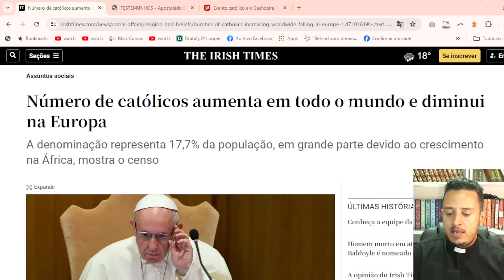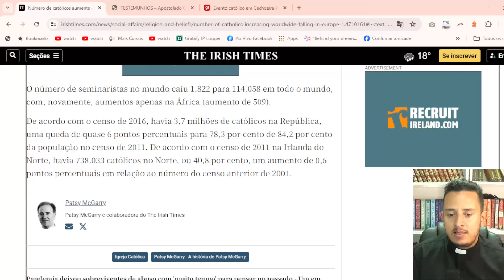A IGREJA CATÓLICA VAI DEIXAR DE EXISTIR? // Resposta ao Caio Modesto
Nesse vídeo analiso e respondo a fala do protestante Caio Modesto sobre a possibilidade da Igreja Católica não existir mais!